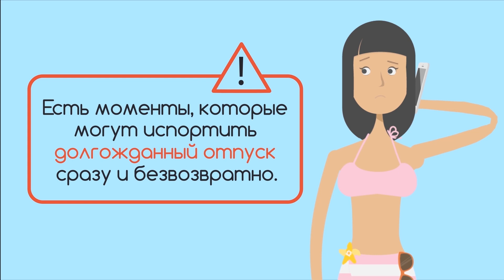Сергей Алексашенко (29.12.2015): Народ может долго жить в раздвоенном сознании борьбы...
Гость:
Сергей Алексашенко - экономист, первый зампред правления Центробанка в 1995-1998 гг

Ведущие:
Ирина Воробьева, Антон Орехъ

Народ может долго жить в раздвоенном сознании борьбы холодильника с телевизором

Эфир: 29 декабря 2015 года